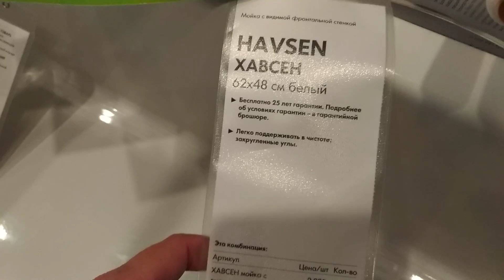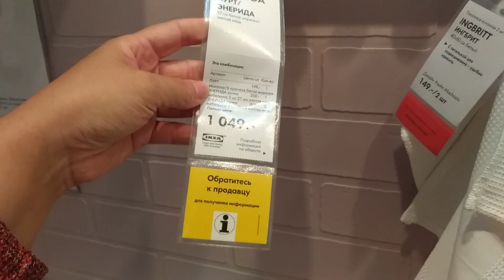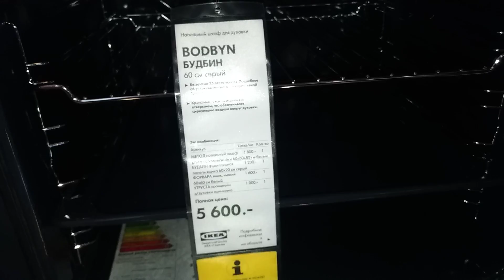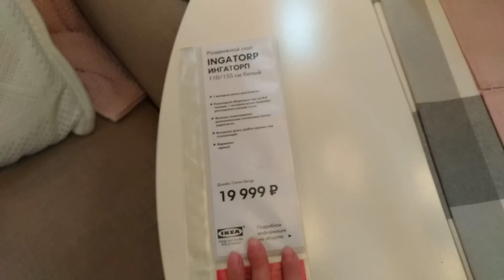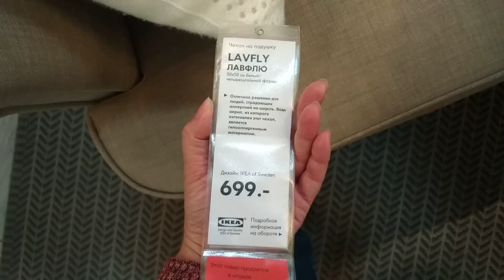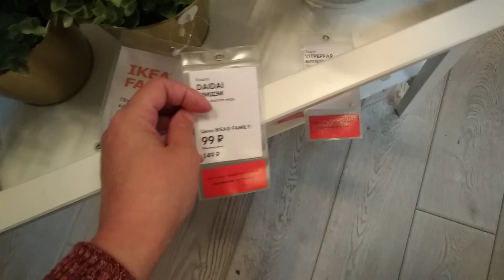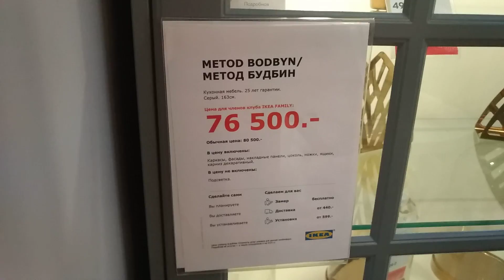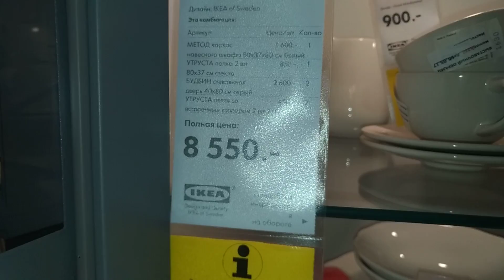ИКЕА🍒 КУХНЯ МЕТОД БУДБИН✔️IrishkaT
Сегодня рассмотрим вариант кухни МЕТОД IKEA Будбин Внешний вид, вариант расположения, фасад, комплектующие, цены. Кухни-гостиные в ИКЕА очень интересные и атмосферные, все подробности в видео.